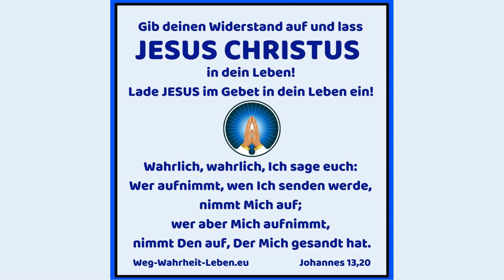Dein Weg zum EWIGEN LEBEN mit JESUS CHRISTUS ♥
✝️  GLAUBE noch heute an JESUS CHRISTUS und lade JESUS in dein Leben ein! Sei dir deiner Sündhaftigkeit bewusst und bitte JESUS um VERGEBUNG. Wenn du GLAUBST, dass JESUS GOTT ist und Er jedem, der an Ihn GLAUBT, EWIGES LEBEN schenkt, dann bist du ab dem Moment an dem du glaubst für immer und ewig ein KIND GOTTES! Du bist ab diesem Moment für alle Ewigkeit gerettet.

✝️ Du wirst dann nach deinem Tod nicht ins Strafgericht kommen und die Ewigkeit ohne GOTT in der Finsternis verbringen müssen, sondern du wirst auferstehen und für alle Ewigkeit bei GOTT sein.

✝️ Johannes 11,25-27
25 JESUS spricht zu ihr: ICH bin die Auferstehung und das Leben. Wer an Mich glaubt, wird leben, auch wenn er stirbt (Anm.: denn er wird nach seinem Tod wieder auferstehen und weiterleben)
26 und jeder, der lebt und an Mich glaubt, wird in Ewigkeit nicht sterben (Anm.: weil er im Moment des Glaubens ewiges Leben bekommt, das er nie wieder verlieren kann). Glaubst du das?
27 Sie spricht zu Ihm: Ja, Herr! Ich glaube, dass Du der CHRISTUS bist, Der SOHN GOTTES („Sohn“ bedeutet „wesensgleich mit“), Der in die Welt kommen soll.

✝️ Johannes 14,6
JESUS antwortete: